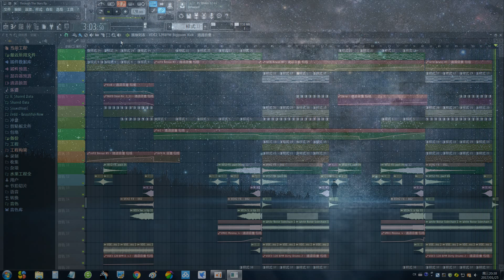【FL Studio】 Through The Stars（Jiajun Lee 原创工程）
由Jiajun Lee 原创的电音Through The Stars（因为全都是自学，所以技术不是很好），希望大家多多支持。网易云@Jiajun Lee